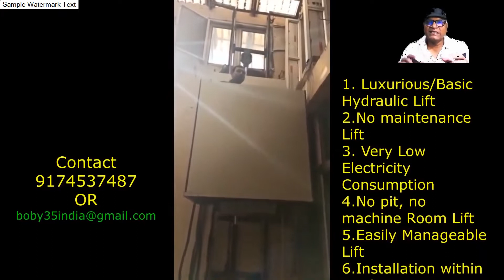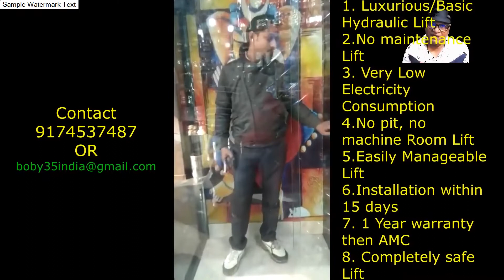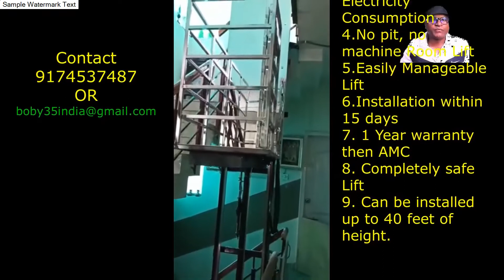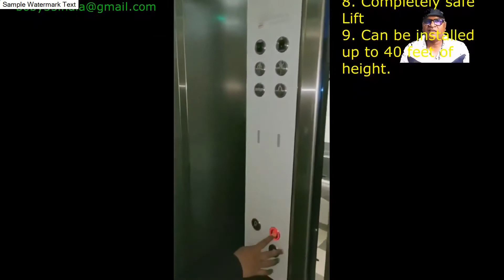The Best Hydraulic Lift in India!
The Best Hydraulic Lift in India, Without Any Pit For A Residential house with Best Price In India!
A New Luxurious Hydraulic Lift For Your Domestic House!, Safest and In Budget! New Luxurious Hydraulic Lift For A Small House In India With Blain Valve And System! (हिंदी में जानकारी) Contact- Or It is very easy to be installed in houses. It's quite safe and not much expensive in comparison to the commercial lifts. It can be installed in 4 by 4 feet space, and no ground is to be dug. If anybody who is interested in this provision may leave a message for me. This type of provision can be done for G+3 Maximum. घरों में ऐसी लिफ्ट लगवाना बहुत ही आसान है और सुरक्षित है,केवल 4 by 4 की जगह में लिफ्ट लगाई जा सकती है और मैंने लगवाई है नीचे भी कोई गड्ढा नहीं खोदना पड़ता है।